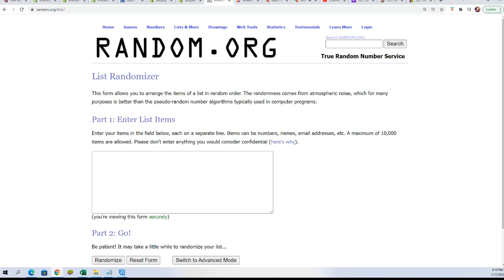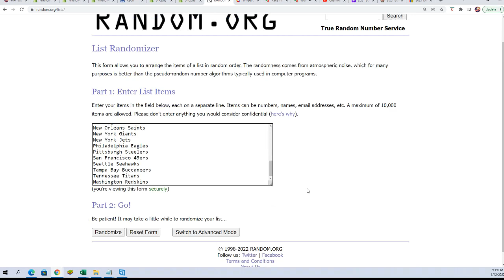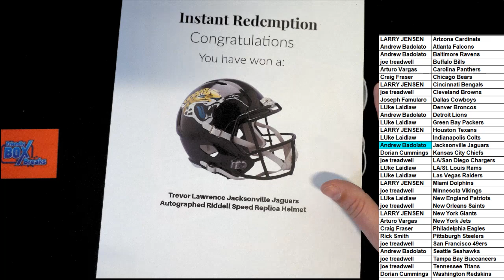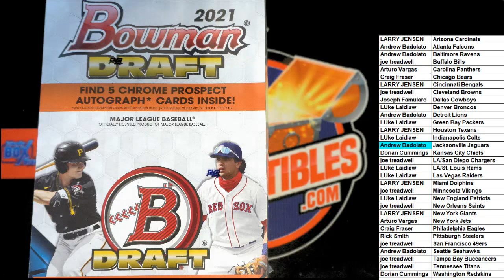2021 Booty Box Full Size FANATICS AUTHENTIC HELMET ID 2021BBOXFSH196